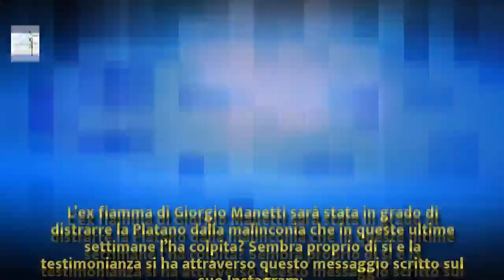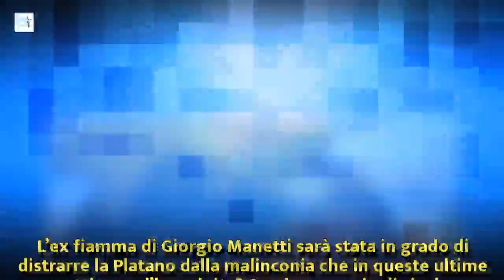Uomini e Donne, Riccardo Guarneri si mostra in pubblico con la sua nuova fidanzata | Wind Zuiden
Uomini e Donne, Riccardo Guarneri si mostra in pubblico con la sua nuova fidanzata